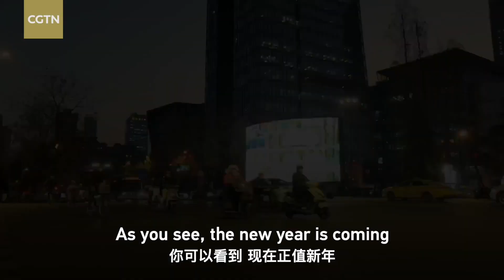True China: Syria student: a China Western media won't show you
Cities across China have gradually optimized and adjusted their COVID-19 restrictions and organized the resumption of work and production. The new measures aim to protect people's safety and health while minimizing COVID-19's impact on their lives, the economic and social development.

Zein Ali is a student from Syria who has been in China for 12 years. In this episode, Zein strolls along the streets of Nanjing City to show the changes after the easing of COVID restrictions and share his thoughts on it.